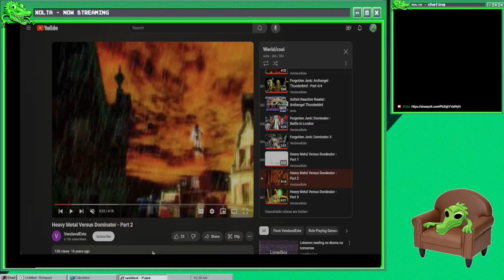Xolta clips: cant do this to me